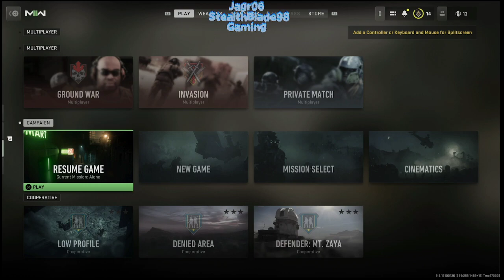Modern Warfare 2 MP 2